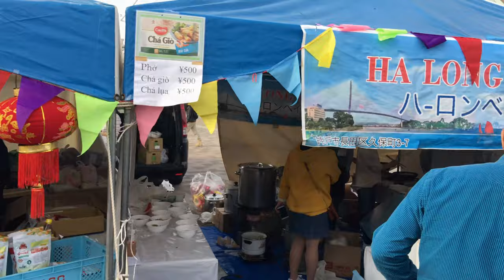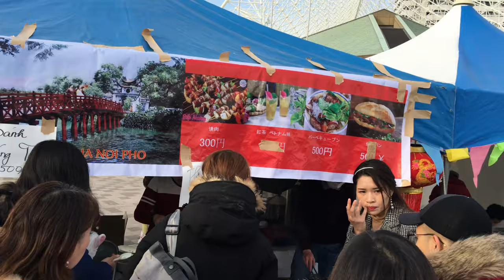⁴ᴷ 【神戸/ベトナム テト(旧正月)/2020】1/26(日)☆メリケンパーク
「ベトナム テト（旧正月） 2020」

・iPhone 6s Plus→Corel VideoStudio(0.9GB)
・滞在 15:00→15:30頃まで